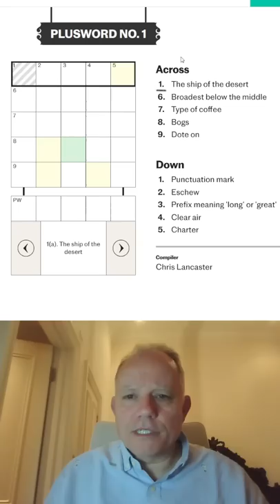The NEW Crossword + Wordle Puzzle - Day 1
This is the Daily Telegraph's new Plusword - a sort of mini-crossword plus Wordle! Mark tries to finish it in a minute - of course.